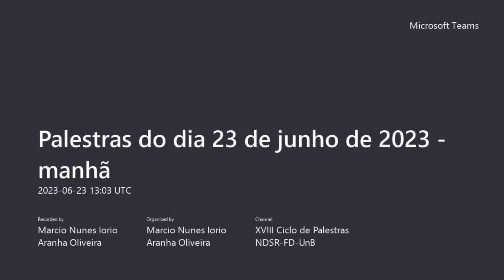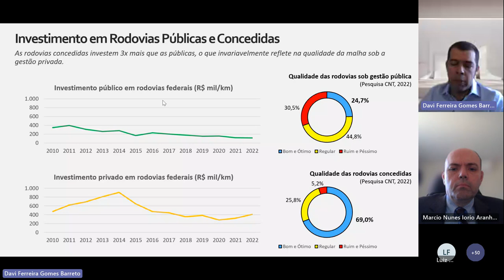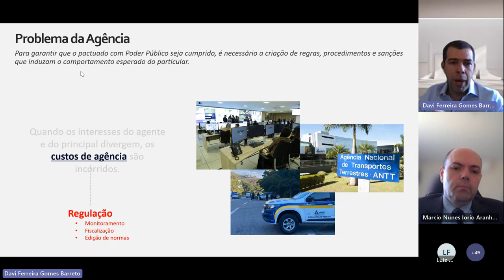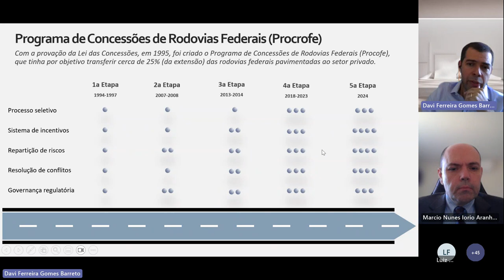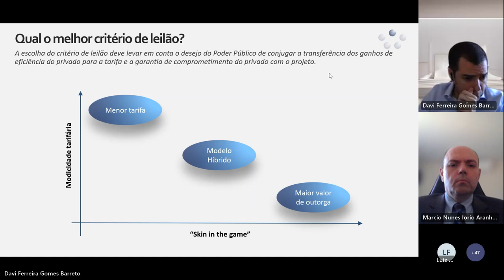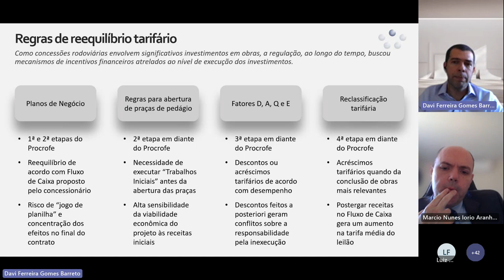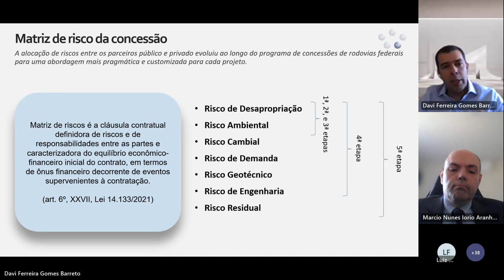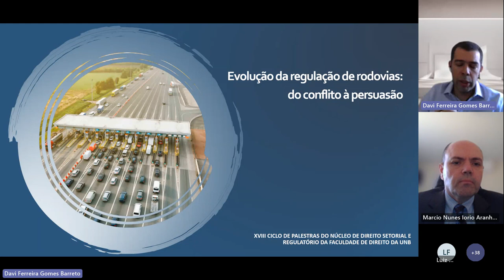Evolução da regulação de rodovias - David Barreto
Palestra do Diretor da Agência Nacional de Transportes Terrestres (ANTT) sobre a evolução da regulação de rodovias no Brasil no XVIII Ciclo de Palestras do Núcleo de Direito Setorial e Regulatório da Faculdade de Direito da Universidade de Brasília.